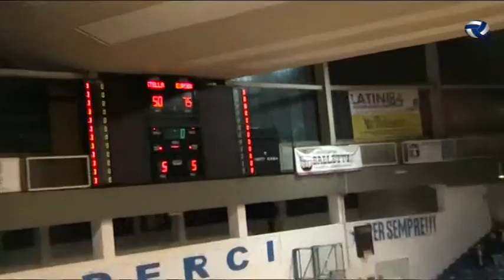2015#12#13#ADIL PALL STELLA AZZURRA VT#POOL EUROBASKET ROMA#Campionato#12 stella15 bc